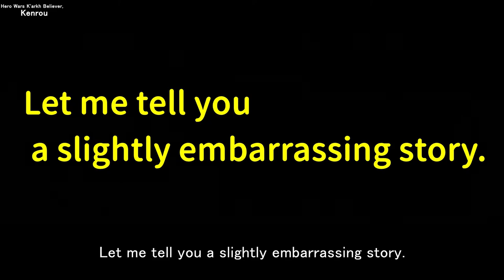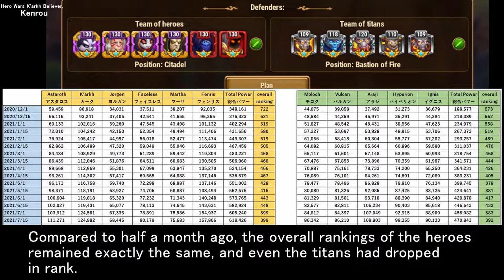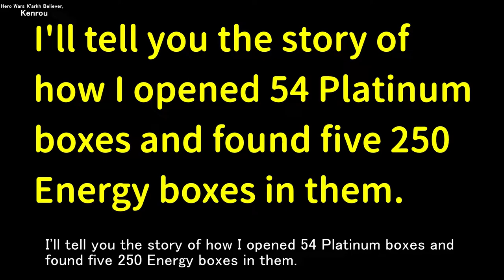Playing hard on the campaign map | Hero Wars